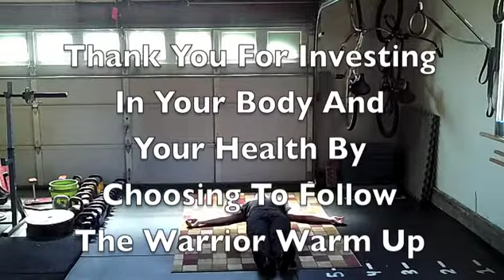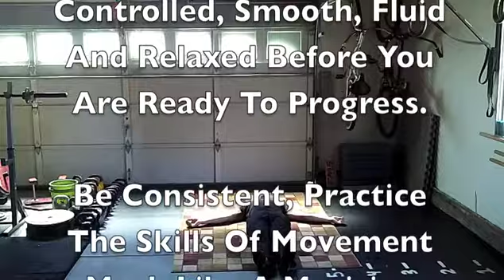Warrior Warm Up Level 1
For Even Better Results, Check Out The Warrior Warm Up Video Series. With Over 4
Hours Of Video Footage The Warrior Warm Up Video Series Includes 14 Videos Detailing Every Exercise Highlighted In The Warrior Warm Up E-Book.

This system is always trying to find the edge the is likely to make you look far better, feel better and also perform better in and out from the gym. Learning the simplest way to warm up to your workouts that creates massive strength, overall flexibility, mobility, balance and also coordination.
It works so well as it was designed never to only replace the traditional warm up regarding basic stretching and also cardio.
The Warrior Warm Up is a method That Replaces These Activities:
- Dynamic Cozy Ups - Change your old energetic warm up (if you might be even doing one) with all the WWU and get better yet results!
- Inversion Training - Inside the upper body sequence you will see inversion training (or upside-down training). If you don't learn how to do things just like headstands or handstands this is the best way to learn.
- Balance Training - Through the entire WWU you will end up building your equilibrium and coordination that will cause you to being able to accomplish handstands and superior yoga poses easily!
- Gymnastic Talent Work - Gymnastic education is awesome!! I could teach you a couple of simple progressions that may teach you to go like a gymnast inside record time.
- Joint Mobility - Mobility is now very popular throughout the last few years and though it has its makes use of, the bottom line is it will take a while to find out any benefit coming from. In the WWU you will observe benefits in the initial week!
- Body Handle & Awareness - Recovering at moving is the inspiration of all fitness achievement. As you progress from the levels of the particular WWU you will quickly unlock your correct potential!
By replacing your own old warm up routine using the Warrior Warm Up you will see massive gains inside your strength, flexibility, balance and coordination that you simply didn't think had been even possible. And all this from a program that takes only quarter-hour to perform.
Through things that you learn, you get increasing your performance to uncommon levels. You get to be the fittest person you realize and kids as well as adults alike tend to be knocking down your door to understand the secret regimen that made all of the difference.

Topics include:
The Warrior Warm Up eBook
The Warrior Warm Up Videos (8 videos)
The Warrior Warm Up Success Tracker Journal
The Warrior Warm Up Follow Along eBook
The Warrior Warm Up Follow Along Videos (5 levels)
Warrior Flexibility eBook
Warrior Flexibility Video
Warrior Recovery eBook
Warrior Recovery Video
In this video Feng Shui basics course, I will show you how I arrange each of these rooms: the entrance way and front door, the living room, family room and master bedroom, a child’s bedroom, a teenager’s room and a guest bedroom, plus the kitchen, bathroom and home office.

In this Feng Shui basics program, you will discover how to avoid the common mistakes most people make with furniture arrangement and basic Feng Shui principles.

Topics include:
Section 1 Feng shui Overview
  01. Welcome from Glenda
  02. Your Entry Way & Front Door: Where Prosperity Flows Into Your Home
  03. Feng Shui Basics: Preventing Prosperity Leaks
  04. How to Use The 5 Elements of Nature in Feng Shui

Section 2: Begin Walking Through Homes With Glenda
  05. Curb Appeal, Your Driveway, & Your Living Room Part 1
  06. Curb Appeal, Your Driveway, & Your Living Room Part 2

Section 3: Feng Shui Your Bedroom: One of the 2 Most Important Places in Your Home
  07. Your Master Bedroom: Are You Set up for Romance?
  08. Guest Rooms & Child's Room: Setting Your Child up for Success

Section 4: Where Money Draining From Your Home: Bathroom, Kitchen, Dining Room
  09. Why You Don't Want to Ignore Your Bathroom When it Comes to Feng shui
  10. The Heart of Your Home: How to Double Your Prosperity

Section 5:
  11. Final Words From Glenda